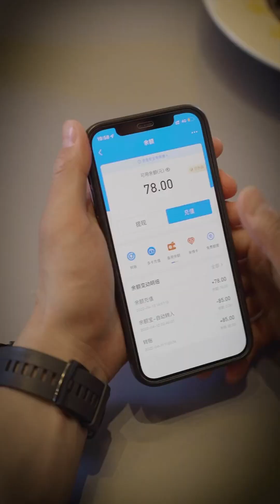男友为了前途抛弃了女孩，多年后又故作深情的回来，女孩当场撕破渣男的面具！【乔七月】